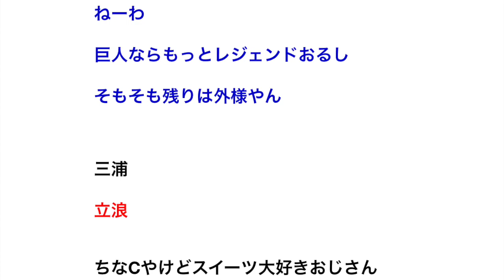12球団の「ファンに一番愛された選手」